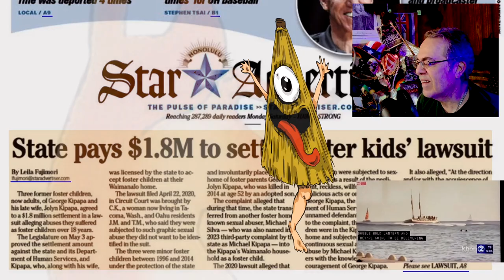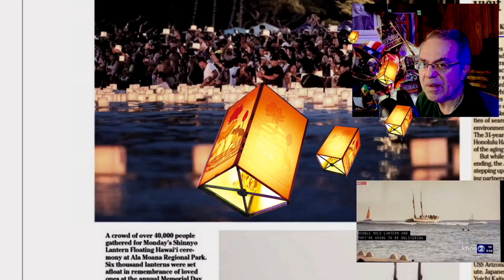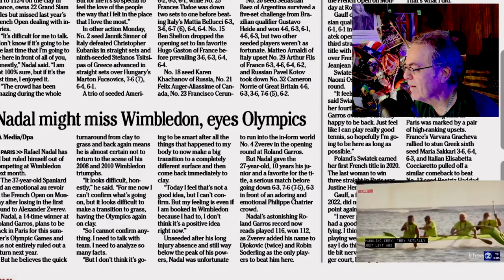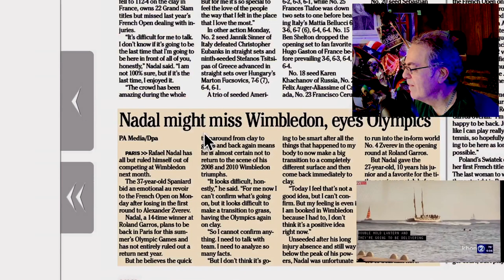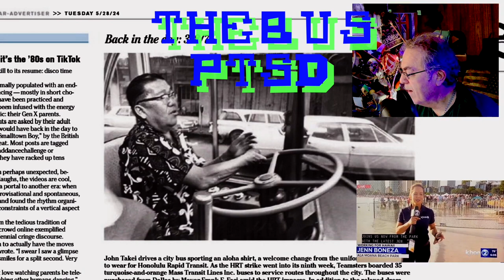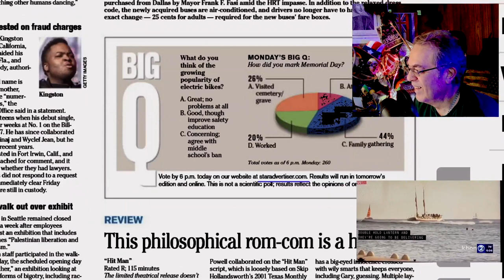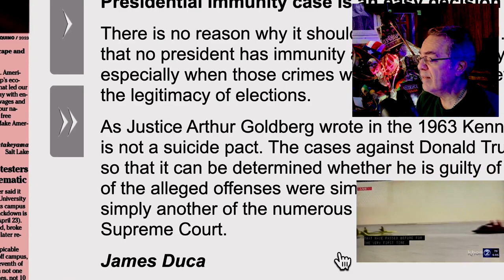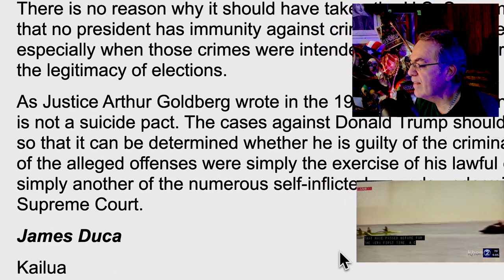Unified Latern Lights of Hope festival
the 25th Shinryu Floating Lantern Festival packed Waikiki beach with 40,000 lantern floaters, the Hawaiian navigation canoe Hoku'lea, Bon Dance Shinto drummers, canoes and some Shinto holiness lady guiding the ceremonies.   They may have channeled Pleiades alien spirits, too - Nah.
   It was spiritual wow, and visually epic.
[ the 40,000 lanterns were later rescued by nets for reuse next year - and, not to choke the reef fish ]